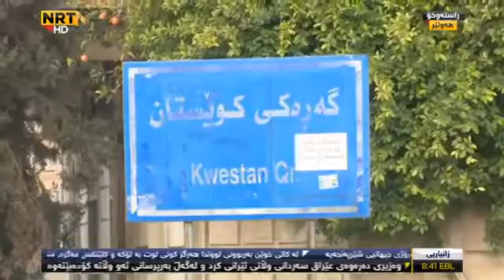Hersh Qadir Peyawik Feli La Xalk Krduwa La parada